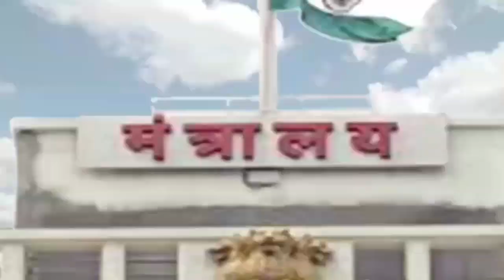मुख्यमंत्री राहत कोष में उद्धव ठाकरे ने सबसे ज्यादा जमा किए थे चंदा, शिंदे-फडणवीस हुए फेल!